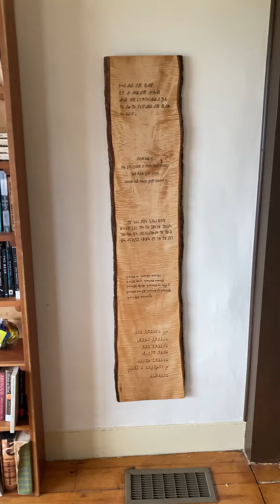Making Pangea: Osage in the Office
Episode of Once a Fortnight